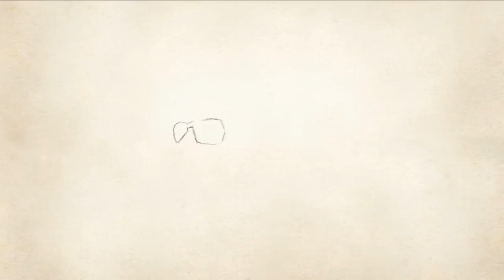Jordy's Dream or The Answer to Life? ~ Jordy Comes Alive #28